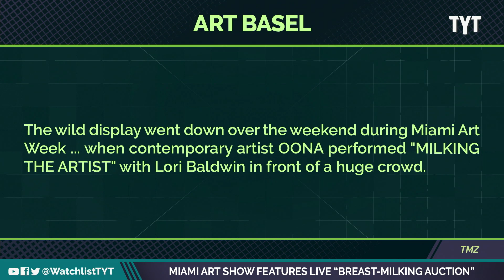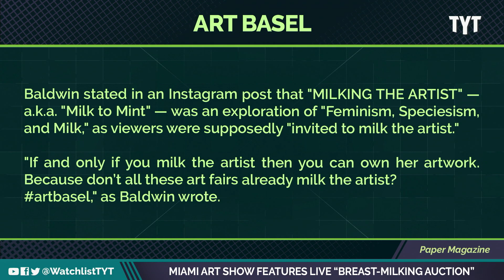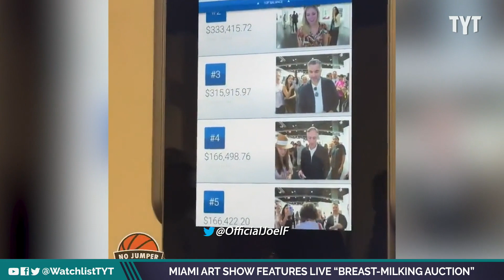LIVE Breast-Milking Auction Causes Chaos During Art Show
That chaotic scene happened at the Art Basel in Miami over the weekend when a certain artistic display wasn’t welcome. Jayar Jackson and Jessica Burbank break it down on The Watchlist.

221207__WL05_Miami_Art_Show